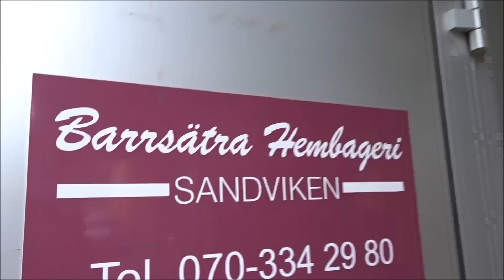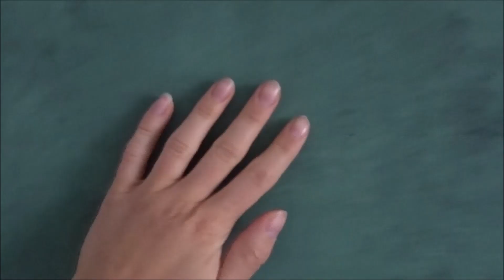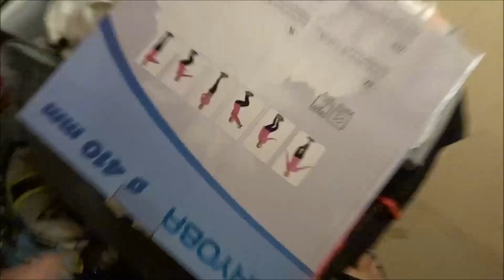VAD HÄNDE MED VLOGGEN? EN LÄGENHET HÄNDE!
Att det skulle dröja ca 5 månader mellan senaste vloggen och denna "comebacken" var inte alls planen. Men ibland kommer livet emellan. Kraften och tiden är tillbaka, vloggen & kanalen är tillbaka!

MUSIC